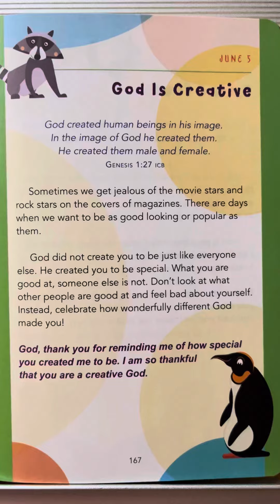June 5 — A Little God Time For Kids by BroadStreet Kids